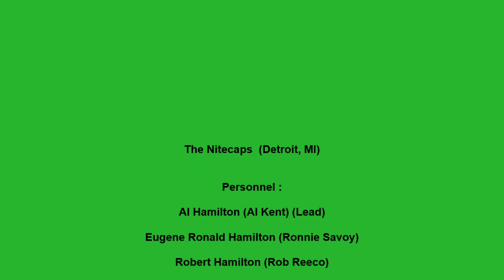NITECAPS IN EACH CORNER OF MY HEART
THE NITECAPS VOCAL GROUP, IN EACH CORNER OF MY HEART, DOO WOP BALLAD, VOCAL GROUP HARMONY, DOO WOP MUSIC GENRE
The Nitecaps (Detroit, MI)
Personnel :

Al Hamilton (Al Kent) (Lead)

Eugene Ronald Hamilton (Ronnie Savoy)

Robert Hamilton (Rob Reeco)

Freddie Pride